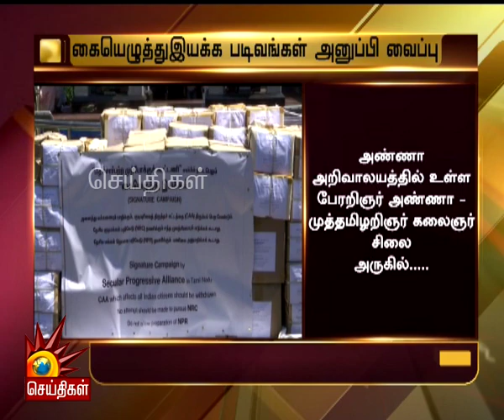TN Against CAA : டெல்லிக்கு அனுப்பி வைக்கப்பட்ட 2 கோடி கையெழுத்துகள்!